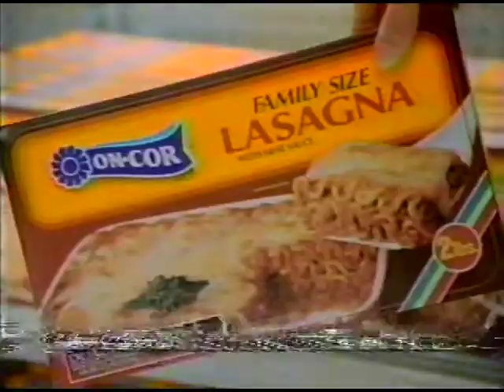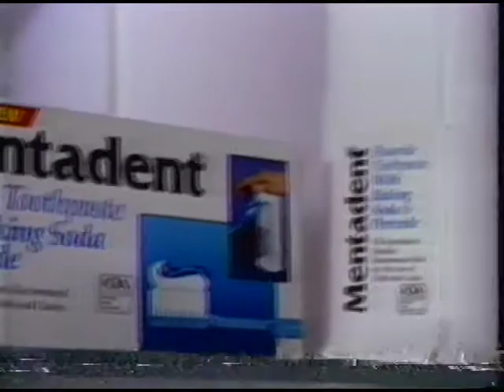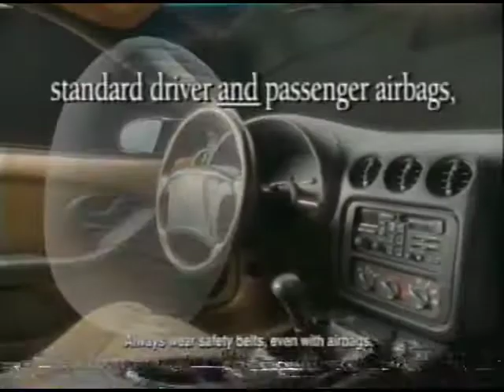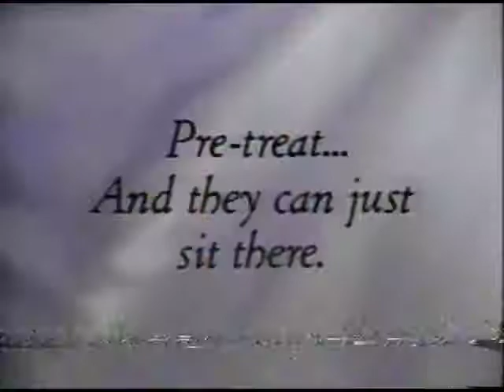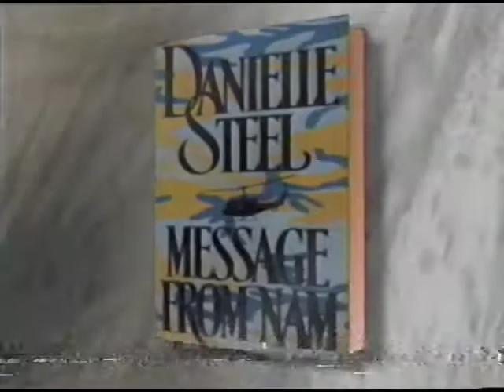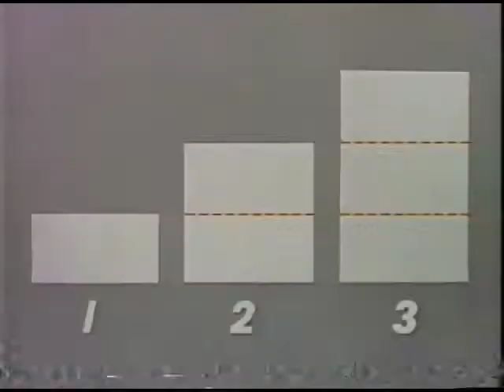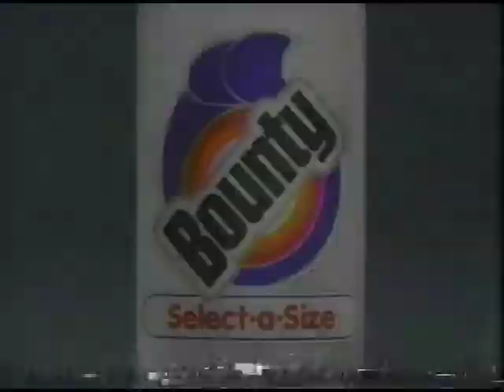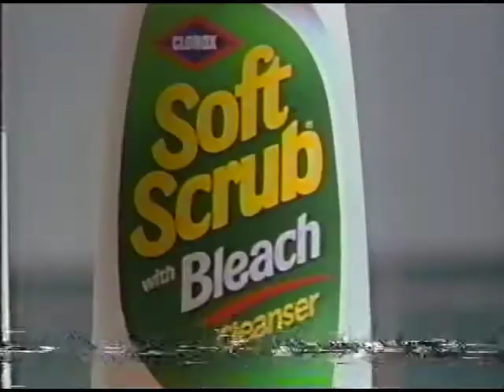Danielle Steel's 'Message from Nam' on Channel 3 News WKYC Cleveland - Bumpers and Commercials 1993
Taken from a VHS tape I found in the basement. These are the bumpers and commercials shown during the airing of Danielle Steel's 'Message from Nam' on Channel 3 News WKYC Cleveland some time in 1993 (exact recording date unknown).

Featured commercials and other highlights:
NBC MiniSeries bumpers
Laffapalooza Halloween Warm-Up
‘Saved by the Bell: The College Years’
‘Getting By’
On-Cor
Ohio Lottery Instant Games
Timberland
3 News Tonight at 11 WKYC Cleveland
Fleischmann’s Today’s Choice
Glade Clip-Ons
Kmart
Mentadent Fluoride Toothpaste with Baking Soda and Peroxide
‘The John Larroquette Show’
Connie Dicken and Judd Hambrick Tonight at 11
Continental
Pontiac Firebird
Realty One
Spitzer
AT&T Cordless Phone
Magnavox 13” Color TV/VCR
Corelli
Sprint
Cannon Yoghurt
Pantene Pro-V
Tide
The Defense Rests: A Tribute to Raymond Burr
NBC Friday Night Mystery
Barbara Taylor Bradford’s ‘Remember’
Friends Don’t Let Friends Drive Drunk Ad Council
Biolage Hydrating Shampoo
DieHard batteries
Lubriderm Lotion
Tavist-D Breathe Easier America Week
Prudential’s Financial Assessment Program
‘Days of Our Lives’
NBC Nightly News with Tom Brokaw
Judd Hambrick
Klaben Ford Conversion Van Showcase Sale
Sally Jessy Raphael
Motrin IB
Monistic 7
Bounty Select-a-Size
Oil of Olay Sensitive Skin Bath Bar
Service Merchandise Gerrard Stereos
NBC Arresting Television
What a Difference Today Makes
Molly McButter
Sears “Come see the softer side”
Clorox Soft Scrub
Triaminic Sore Throat Formula